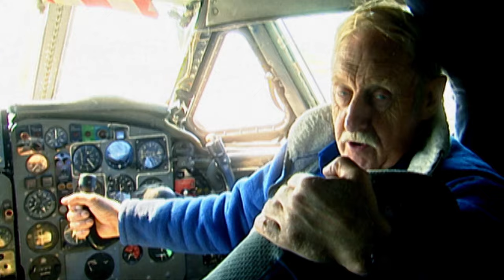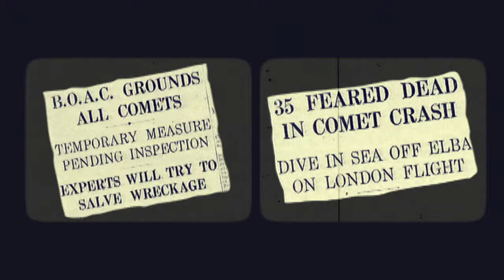Great British Planes - Comet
In Episode 2 of 5, clockwork radio inventor, the late Trevor Baylis, describes his favourite British aircraft, the world's first jet airliner - the De Havilland Comet